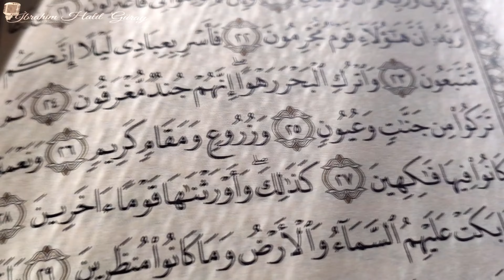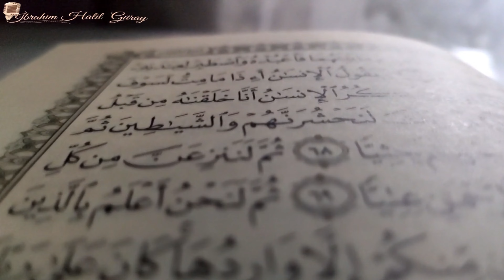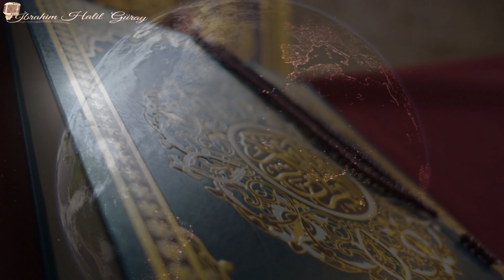ALLAH-U EKBER DİYECEKSİNİZ! | BİLEREK-HİSSEDEREK-FARKINA VARARAK!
BU VİDEOYU İZLERSENİZ ALLAH-U EKBER DİYECEKSİNİZ! BİLEREK-HİSSEDEREK-FARKINA VARARAK! | O HALDE HAYDİ ALLAH-U EKBER!

İNSTAGRAM'DAN ARKADAŞIM OLMAK İÇİN : İbrahimhalilgurayy HESABIMI TAKİP EDEBİLİRSİNİZ..